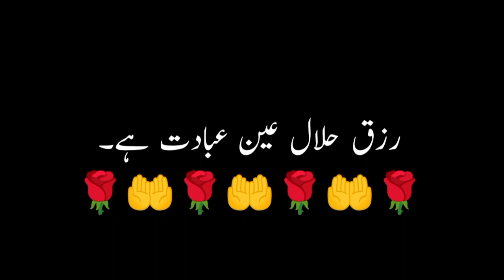Nokia 216 Model RM-1181 Network Signal Problem Solution | Charging jack || Saad Mobiles Chiniot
nokia 106 imei change code
vivo flash charge not working
flash charging not working
iphone 6s charging problem
mobile ki screen nikal jaye to kya kare
vivo y21 touch not working
mobile display out from frame
infinix zero 30 5g
vivo fast charging not working
itel 2163 charging complete solution
shorts
huawei logo
phone ki screen nikal jaye to kya karen
vivo y20 touch not working
flash charge not working
itel 2163 dead solution
nokia ta 1114 imei change code
mobile touch problem solution
infinix smart 5 charging problem
kids mode on android
youtube kids settings
mobile ka display kaise chipkaye
mobile ka touch kaam na kare to kya kare
phone screen falling off
how to turn off youtube kid mode on androi
phone touch screen not working
ta 1114 imei change
vivo y12 touch not working
how to fix phone screen falling off
nokia 106 signal problem
vivo fast charging setting
mobile touch not working
nokia 106 ta 1114 imei change code
nokia 1114 imei change code
display touch problem solution
touch not working
how to glue lcd screen
mobile repairing